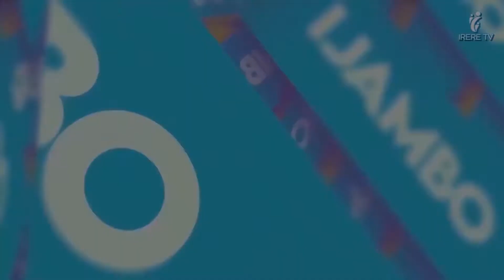NTIHAKAGIRE UWIYEMERA MW'ISI NTAWUTAGIRA IBIBAZO😨ll ABAZI IMANA YABO NIBO BAZAKOMERA ll EV JOHN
Bakunzi ba IRERE TV inyigisho ya none Ev. John ijambo ryihumure mubuzima bwacu! ll aya magambo warukwiye kuyumva wowe ukeneye kuba hamwe n'Imana yawe. Kuko ntawutagwirirwa nibibi mwisi ariko abazi Imana yabo nibo bazakomera ll gusenga nibyaburiwese kd bikaba ubuzima ll John( ningenzi cyane!
yi nyigisho itubere inzira idufasha kuba hamwe n'Imana kd tuyiramye!
Niba ushaka ubujyanama cyangwa kuganira natwe watwandikira kuri;
Imana iguhe umugisha
ushaka kujya ,uri groupe ya IRERE TV FAMILLY
Yesu aduhane umugisha!

NIKI CYATUMA IMANA ITADUTA? ll DORE UKO WABANA NIMANA NTIGUTE ll OOH UBUTUMWA BWIZA CYANE KURI TWESe
NGO EMERA UTUNGE GATOROSHII AHO GUTUNGA SMARTPHONE YA JEAN CLAUDE..😂

ndimbati arakatiwe
papa sava
impanga series
yagotv shaw
isimbi tv
chita magic
nyaxo comedy
rwandayoutube

ABABYEYI MURI JENOSIDE: Ijwi ry'umwana wanjye n'ubu ringarukama mu matwi : UBUHAMYA bwa Uwamariya

ABANA BANJYE BABANYICIYE MU GITUZA: Ubuhamya bwa Mama Safari w'i Ngoma i Butare

UBUHAMYA:PAPA Bamwiciye Murugo Nabandi Bana 9 Tuvukana //MAMA We Namusanze Murufunzo Bamunigiyemo

Batwicaga nk'abica inzoka nyamara twarasangiye amata: UBUHAMYA bwa " JEAN LUC"

Yavuze ku bapfobya Jenoside araturika ararira, UMUTESI yabonye Abatutsi babatwikisha esanse UBUHAMYA

Ubuhamya bwa Omar Ndizeye umwanditsi akaba n'Umushakashatsi kuri Jenoside yakorewe Abatutsi

UBUHAMYA: Interahamwe yanteye icyuma mu mutima Yesu aragifata: DAVID warokoye i Kabgayi-Gitarama

Ubuhamya bw'uwafashe kungufu abakobwa n'abagore akanica abo yafashe muri Kaminuza UNR mu#Jenoside.

"Amaso yanjye yabonye PADIRI W. Munyeshyaka yicisha Abatutsi bari Ste Famille" " UBUHAMYA-Cecile

"Gufata ku ngufu byari intwaro zo kwica Abatutsikazi" MUTONI wari ufite imyaka 14 muri Jenoside.

Bullies Call Him Monkey | BORN DIFFERENT

Yishe Abatutsi barenga 300 muri Jenoside (HABIYAREMYE Bernard aka KIMASHINI)

Amasasu yaramushiranye turamukaraba|| Ubuhamya bukomeye bw'ibyabereye i Mwurire

UBUHAMYA BWA MUKANTWARI MELANIE WAJUGUNYWE MURI NYABARONGO MURI JENOSIDE YAKOREWE ABATUTSI
NURC irahamagarira Abanyarwanda kwibuka ku nshuro ya 27 Jenoside yakorewe Abatutsi bashyize hamwe

Kwibuka28: Ubushinjacyaha bugaragaza ko ingegabitekerezo ya Jenoside igenda igabanuka

Kwibuka28: Dr BIZIMANA Jean Damascène yasobanuye uko gahunda y'ibikorwa byo kwibuka iteguye

Kwibuka28​: Imyiteguro yo kwibuka mu ngo, ikoranabuhanga mu bizifashishwa hirindwa COVID-19

Abamunzwe n’ingengabitekerezo, Kwibuka muri Covid-19…Ikiganiro na Dr Bizimana

KWIBUKA 28: Uruhare rw'urubyiruko mu kubika amateka ya Jenocide yakorewe abatutsi
Remember, Unite and Renew